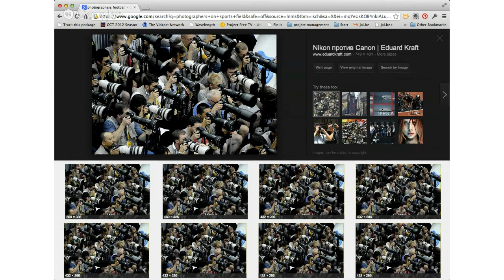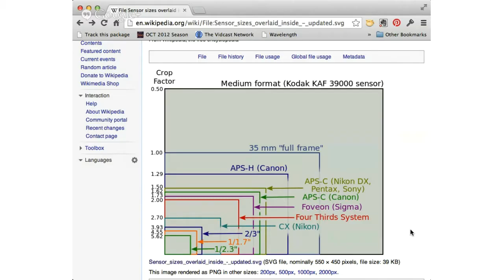TWiP 323: How to Feed an Elephant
Facebook and Shutterstock collaborate on stock photography
Reuters says goodbye to its United States based freelance sports photographers